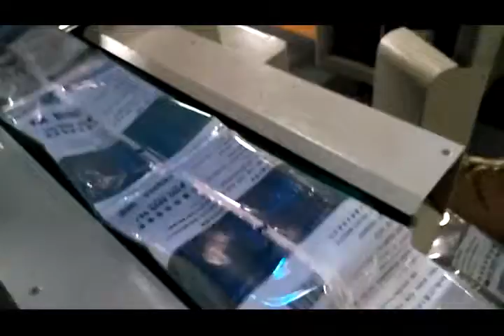Горизонтальная упаковочная машина флоу-пак для одноразовых вилок 051.55.450XD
Горизонтальная упаковочная машина флоу-пак с нижней подачей пленки для упаковки одноразовой посуды 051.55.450XD